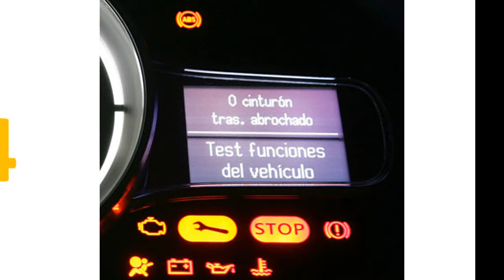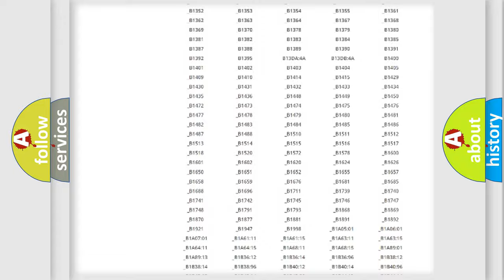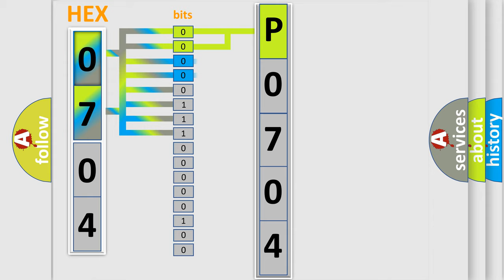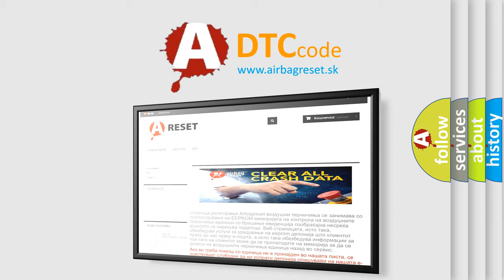DTC Mazda P0704 Short Explanation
Contents:
0:21 Basic DTC analysis according to OBD2 protocol standard.
1:48 Insight into programming
2:58 A diagnostically understandable description of the Diagnostic Trouble Code
3:05 Basic error definition

Make:
Mazda
Code:
P0704
Definition:
Skid Control ECU Malfunction
Description:
Malfunction in the skid control ECU
Cause: